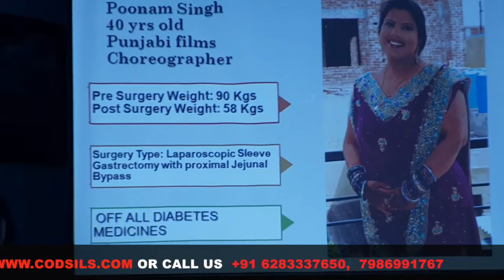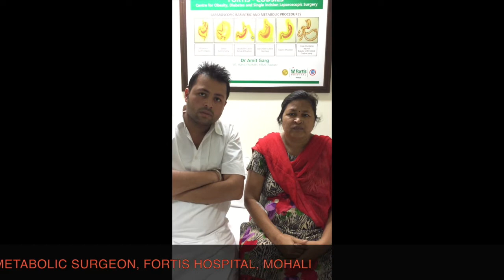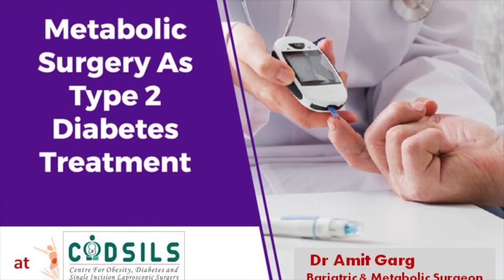DIABETES SURGERY RESULTS I DR AMIT GARG I FORTIS MOHALI I BEST DIABETES SURGEON IN PUNJAB I DIABETES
CODSILS - ADVANCED CENTRE FOR OBESITY, DIABETES & SINGLE INCISION LAPAROSCOPIC SURGERY
This video contains the videos of multiple patients who underwent diabetes surgery by Dr Amit Garg.
Diabetes surgery is the most effective treatment for type 2 diabetes and may result in remission (being able to stop taking all medications) or improvement in nearly all cases. For patients with type 2 diabetes and even milder degrees of obesity, bariatric surgery should be recommended.

About Dr Amit Garg

Dr Amit Garg is referred to as one of the most recognizable faces in bariatric surgery in India. This is the result of 10 years of pioneering work in the field of bariatric surgery and the high levels of skill that he brings to his practice. He has performed more than 1000+ surgeries in Mohali, Panchkula and Moga.
He is one of the first in North India to perform Loop duodenojejunal bypass with sleeve gastrectomy for Type 2 diabetes in 2014. He has performed a large number of Single Incision Laparoscopic Surgeries (SILS) also known as zero scar Bariatric Surgery with a very high success rate. Dr Amit Garg has many international publications to his credit.
About CODSILS

The Centre for Obesity, Diabetes and Single Incision Laparoscopic Surgery founded by Dr. Amit Garg is one of the best Bariatric Center of North India. CODSILS endeavors to deliver comprehensive and holistic solutions for weight loss and diabetes management.
We pursue an honest sense of providing customized and personalized solutions, with an unwavering commitment to quality and excellence. An entire team of professionals work to provide you customized and excellent weight loss solutions, with due regards to physical, mental, and financial stress of the patient. At every step, the team of CODSILS focuses on your safety and comfort. This is one of the most preferred and trusted center for international patients as this center has a multidisciplinary team to handle complex and high risk patients.

If you are suffering from Obesity, Diabetes or Metabolic syndrome

CODSILS – ADVANCED WEIGHT LOSS CENTER

• Fortis hospital, Sector 62 Phase 8, Mohali